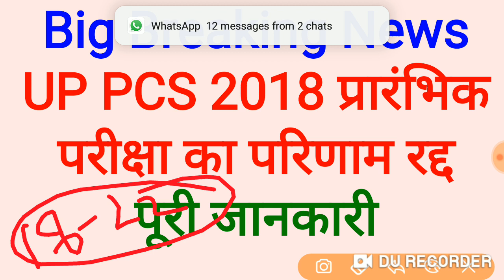UP PCS 2018 प्रारंभिक परीक्षा का परिणाम रद्द || पूरी जानकारी